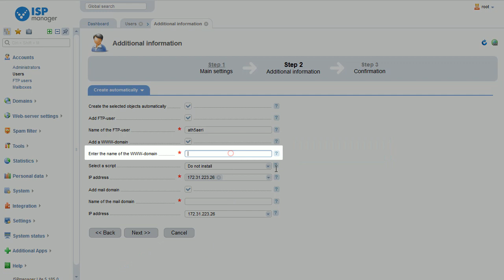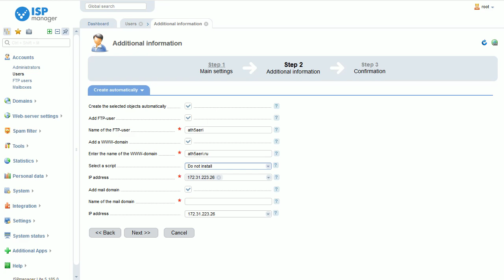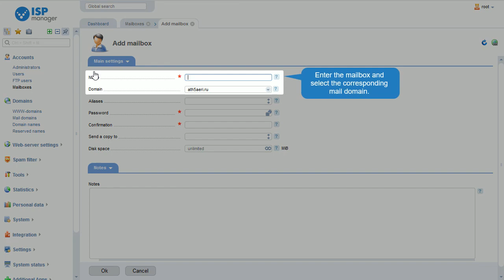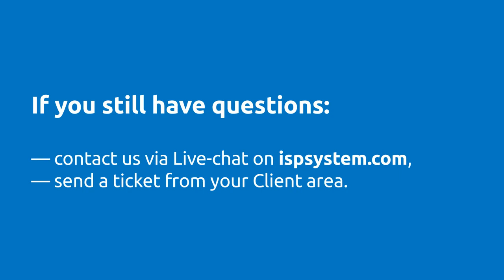How to configure a mailbox in ISPmanager Lite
Perform the following 3 steps to create a mailbox in ISPmanager Lite. The mail client Roundcube Webmail is already available in the control panel.